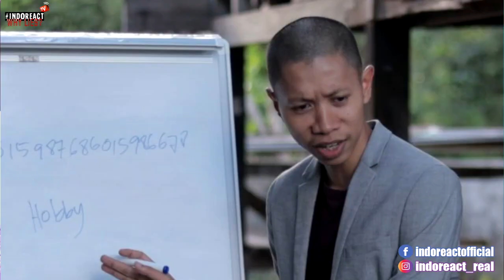🔴 WiiiHHH...!!!! Banyaknya Kereta Syahmi nih.... - Koleksi Kereta Mewah Syahmi Syazli